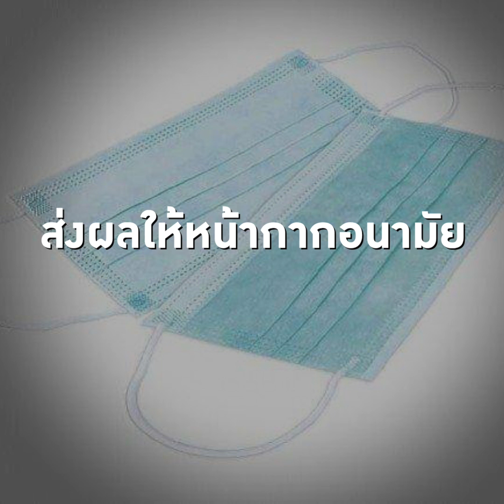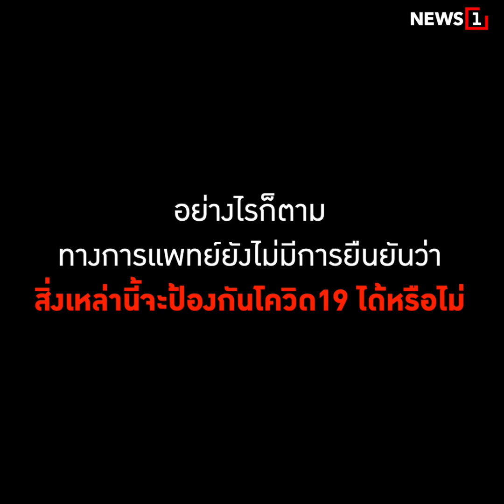รวมฮิตหน้ากากอนามัยสายฮา